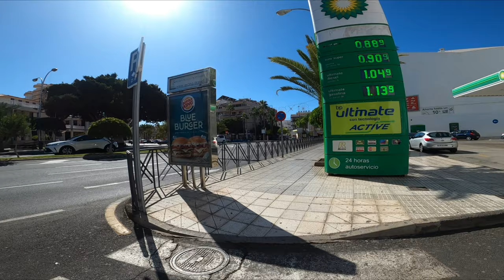TENERIFE - LOS CRISTIANOS CENTER WALK - 23.11.2020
Hi guys, today we are walking through Los Cristianos center.  It is very hot and many restaurants are open.  I hope you enjoy this video.

Hallo Leute, heute spazieren wir durch Los Cristianos Zentrum. Es ist sehr heiß und viele Restaurants sind geöffnet. Ich hoffe euch gefällt dieses Video.
JEDE KLEINE SPENDE HILFT MIR MEINE ARBEIT FORTZUSETZEN.